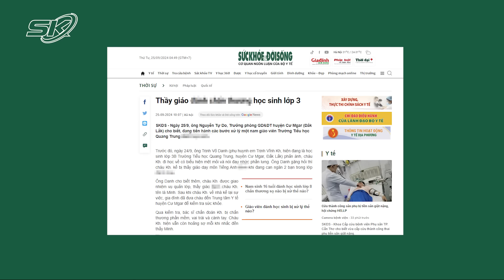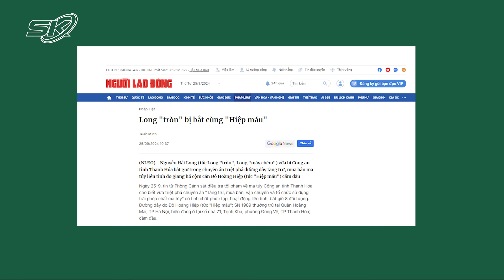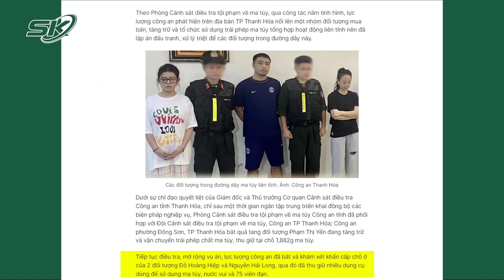Thời sự nóng: Lời trần tình của thầy giáo bị tố “trút đòn” HS lớp 3 khi đang can ngăn 2 bạn gây gổ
SKĐS | Mới đây, sự việc xảy ra tại trường Trường Tiểu học Quang Trung (Đắk Lắk), một thầy giáo đã “trút đòn” học sinh lớp 3 khiến em này bị tổn thương. Nắm được sự việc, Trưởng phòng GD&ĐT huyện Cư Mgar cho biết, đang tiến hành các bước xử lý nam giáo viên để làm rõ hành vi này.